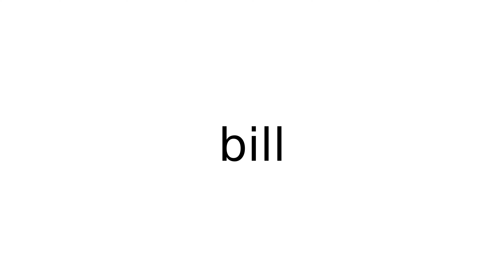bill noun meaning meanings definition definitions phonetics pronunciation english dictiona